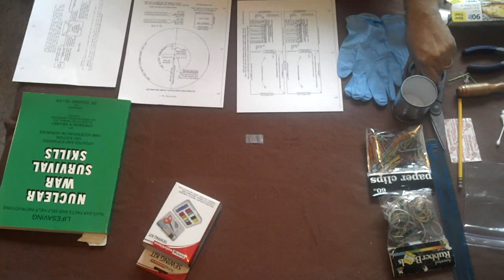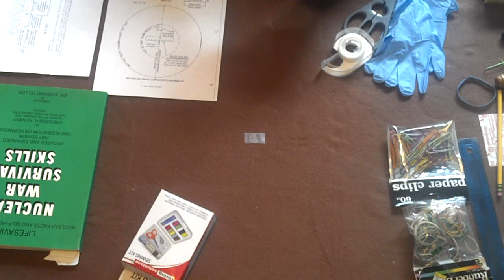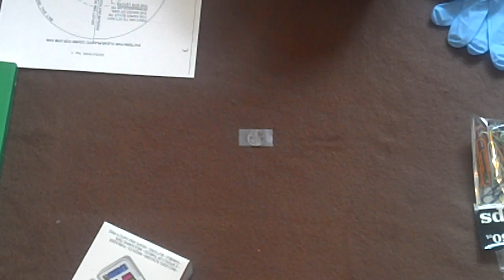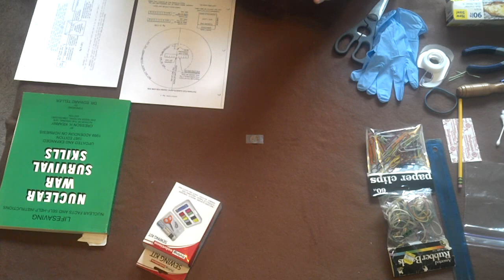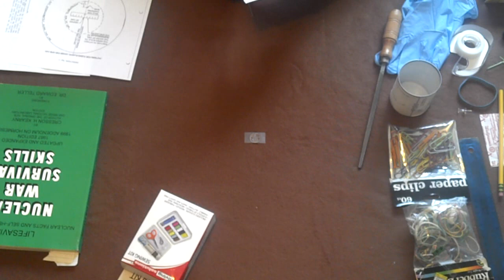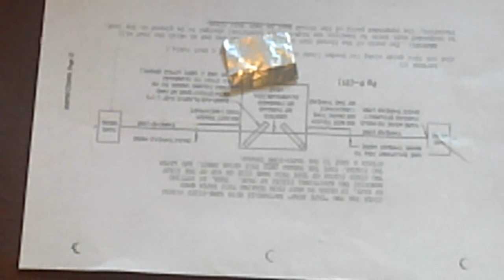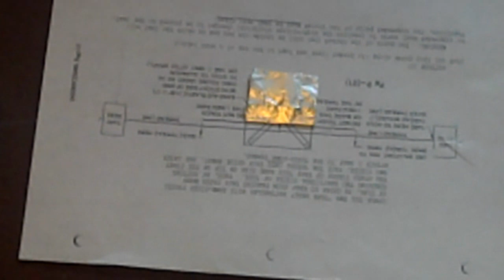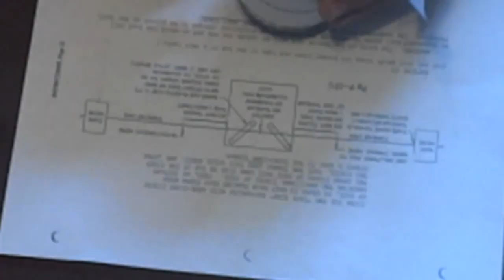The Kearny Fallout Meter an expedient radiation meter pt1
The Kearny Fallout Meter or KFM is an expedient radiation meter Part1
In part2 I will show you how to charge and use it.